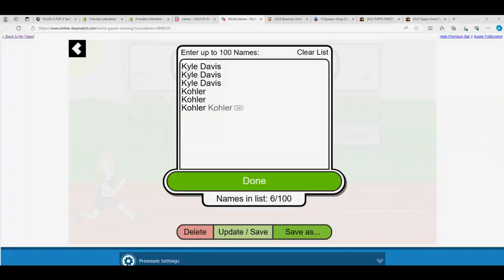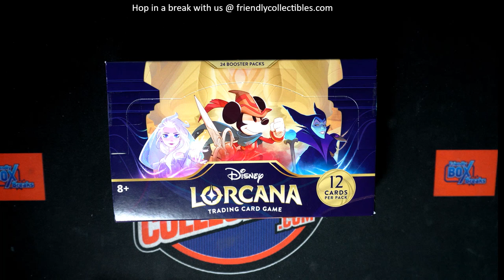DISNEY LORCANA THE FIRST CHAPTER FILLER L RACE ID LORCANABOOST902